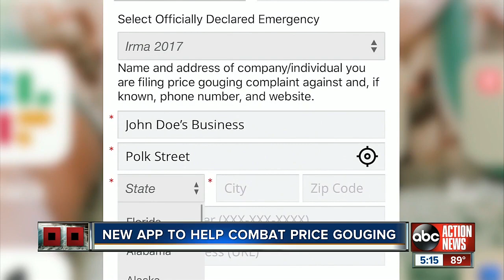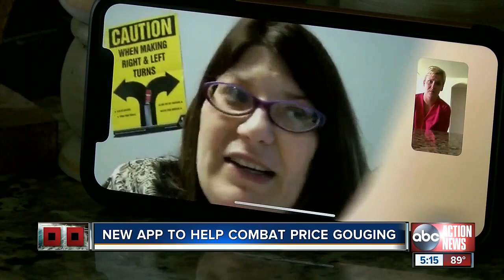Florida AG, Tampa Bay law enforcement to crack down on price gouging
Attorney General Ashley Moody will be holding a news conference to speak about price gouging during the 2019 Atlantic hurricane season at 10 a.m. on Monday.